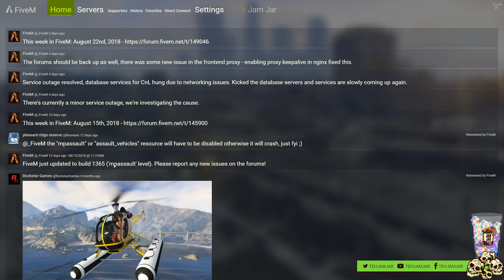" [THH]shp_tv, tastytv, notoriousnorman, tehjamjar Highlights, Funny moments, Clips "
"Kill Everybody?  That must be Maxine
  Clipper - trilomar
  Start time - 00:00:00
 Accidental Meatloaf
  Clipper - tigerspec
  Start time - 00:00:51
 Insult or Injury?
  Clipper - theblakadder
  Start time - 00:01:24
 Jacks G Wagon
  Clipper - tmd429
  Start time - 00:01:45
Cooper smacks a trooper.
  Clipper - trilomar
  Start time - 00:02:45
 You Think ill Never Troll You Again Guess Again Chat
  Clipper - bacon_space
  Start time - 00:03:12
 F U JEFF
  Clipper - daltonj123
  Start time - 00:04:12
 Wheres mike? oh there he is!
  Clipper - moheeheeko
  Start time - 00:04:46
 3 Hours Later
  Clipper - tmd429
  Start time - 00:05:24
 Nice landing
  Clipper - spillylive
  Start time - 00:06:22
 too distracted by the big D
  Clipper - rhonabu
  Start time - 00:06:41
 Lore? Lore who?
  Clipper - ketsukiwow
  Start time - 00:06:51
 Nice friends you got there, Harold...
  Clipper - billhicks_303
  Start time - 00:07:06
 The Stench of Piss Filled My Nose Jeffrey
  Clipper - tigerspec
  Start time - 00:08:06
 Disaster at the grand opening
  Clipper - grayduck612
  Start time - 00:09:06
 Slippery
  Clipper - lackingskills304
  Start time - 00:09:32
 Aaah help!
  Clipper - xclickitx
  Start time - 00:09:58
 Its a Celebration, WOO HOO!
  Clipper - girz0r
  Start time - 00:10:25
 I want you to count to 20!
  Clipper - girz0r
  Start time - 00:11:08
 Surprise, look whos back
  Clipper - final_crisis
  Start time - 00:11:27
 I forgot about my sirens!
  Clipper - kaotac
  Start time - 00:12:27
 Jeffrey Connors - Rap God
  Clipper - cakeskimcsandvich
  Start time - 00:12:33
  Clipper - ender4212
  Start time - 00:13:33
 Count to twenty...
  Clipper - brucebruce
  Start time - 00:13:52
 Harold in trouble part 1
  Clipper - billhicks_303
  Start time - 00:14:18